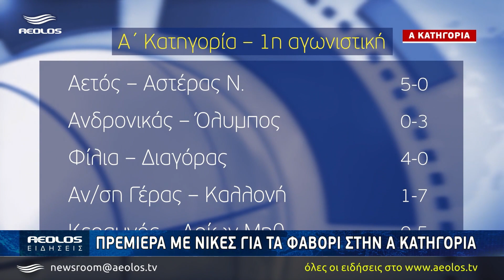Πρεμιέρα με νίκες για τα φαβορί στην Α κατηγορία